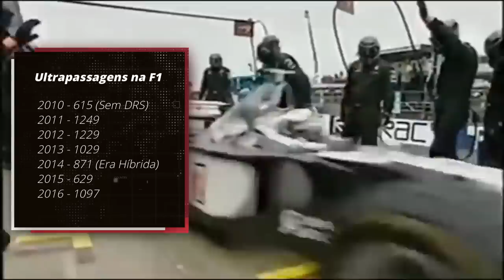PILOTOS QUEREM MAIS DRS E CORRIDAS "FÁCEIS"! REAL PROBLEMA DA F1 FICA ESCANCARADO NOVAMENTE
Sergio Milani
@scuderiamilani (Twitter)

João 3:16

00:00 - Introdução
00:21 - Diretor da GPDA (Russell) quer corridas mais fáceis
02:02 - O DRS não é a raiz do problema
03:02 - Nº de ultrapassagens de 2010 à 2016
03:53 - Carros da era passada
05:47 - Nº de ultrapassagens de 2017 à 2022
06:34 - Freios influenciam
07:06 - O pacote definitivo de problemas da F1